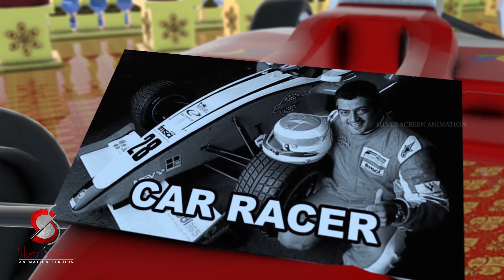THALA BIRTHDAY ANIMATION 2021 / Tamilnadu thala soldier troopz / Created by selva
தமிழ்நாடு தல சோல்ஜர் ட்ரூப்ஸ் பெருமையுடன்
தல அஜித் அவர்களின் 50 வது பிறந்தநாள் அனிமேஷன்